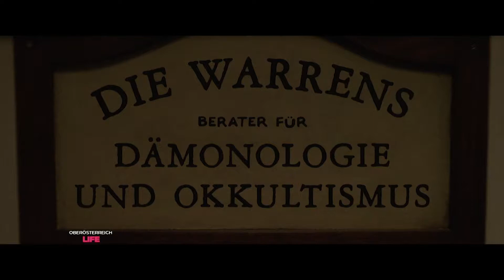Horror-Puppe - Annabelle ist zurück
Alle Horrorliebhaber werden jetzt auf ihre Rechnung kommen. Annabelle ist zurück. Welches Unheil diese Spielzeugpuppe anrichtet, sehen sie in unserem Kinotipp.